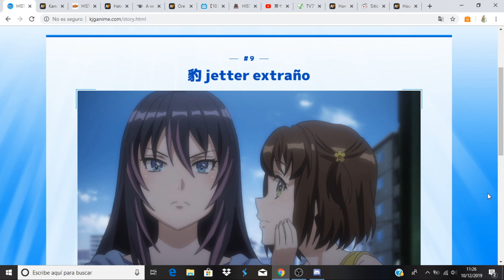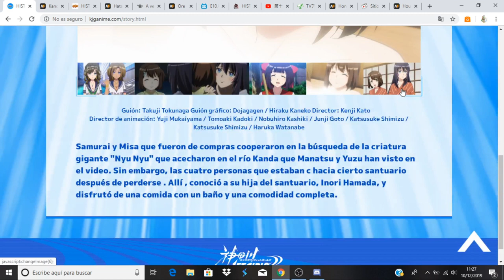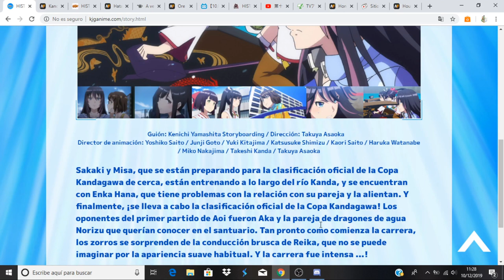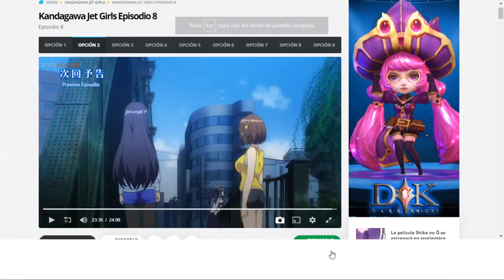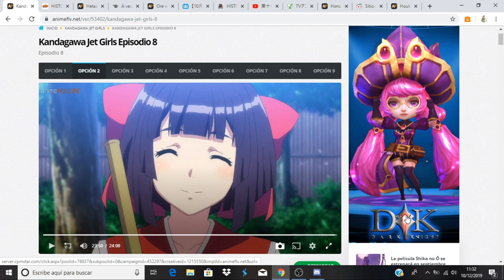Kandagawa Jet Girls comentando avance del capitulo 9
Anime Opening and Ending: Kandagawa Jet Girls